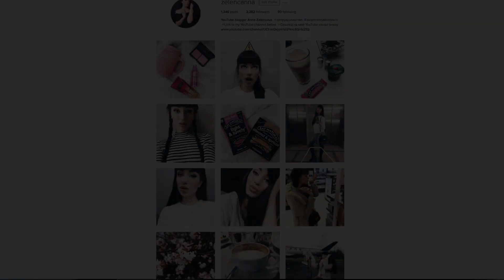ЧТО ИЗ КОСМЕТИКИ Я БЕРУ С СОБОЙ В ПОЕЗДКУ